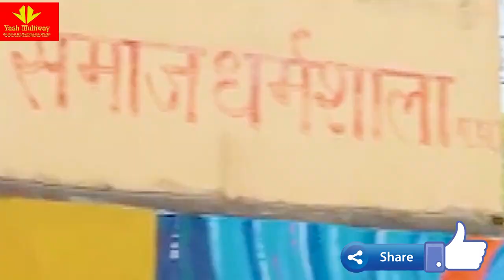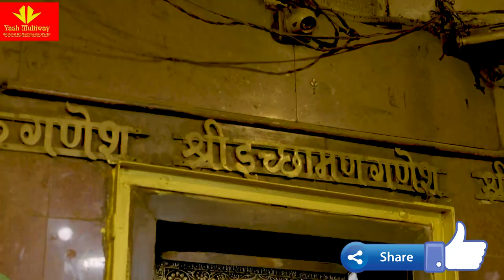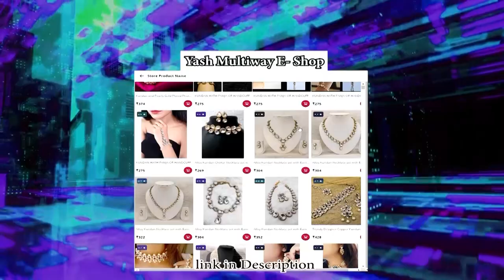गणपति बाप्पा मोरया , तू है जीवन का सहारा | चिंतामन गणेश | बड़े गणपति Latest Ganesh Chaturthi Anthem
App link :-
Yash Multiway E Shop

 that might otherwise be infringing. Non-profit, educational or personal use tips the balance in the